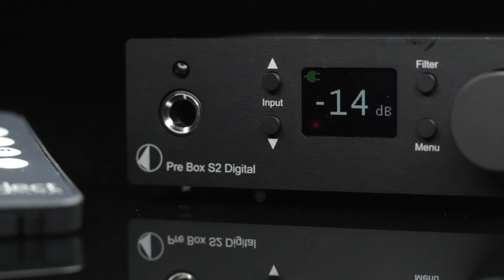Pro-Ject Pre Box S2 Digital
A Performance Revolution in a Small Package

Pre Box S2 Digital marks a new era for our S-series components, for the very first time we are using a dual mono configuration with the highest class D/A converters of ESS Sabre, their flagship DAC chip ensures highest class audio in a small and affordable package. This DAC is capable of high-resolution audio up to 32bit 768kHz PCM and DSD512!